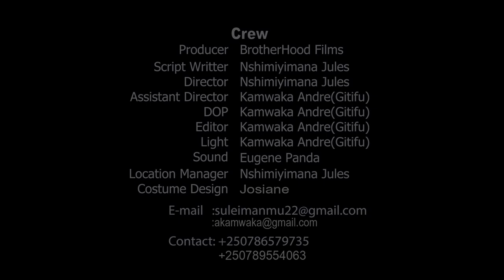ICYOMANZI EP 5: NUKO VIVIANE AHUYE N'ISHYANO RY'UMUKOZI Y'IZANIYE/ANDREW ABAYE UMUKOZI KWA VIVIANE🤣😒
BAFANA BACU TUBANJIJE KUBISEGURA TUBABWIRAKO TWATINZE KUBAHA BIGARUKA ARIKO MUGIHE TUKIRI KUYITEGURA NEZA MUBE MURYOHERWA N'IYI SERIES MU ZAJYA MUYIBONA BURI KUWA ''5 NO KUWA 1'' IBI TWABIKOZE KUGRANGO MUTAZONGERA KUGIRA IRUNGU.